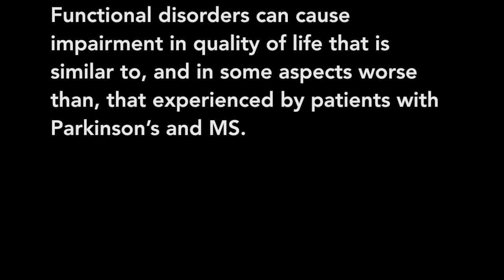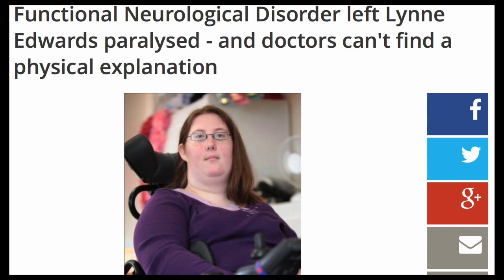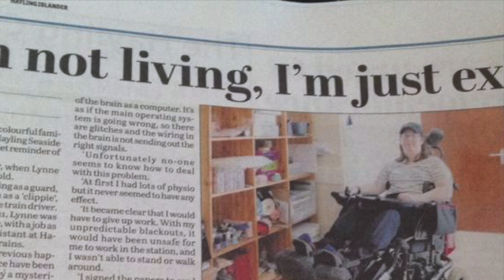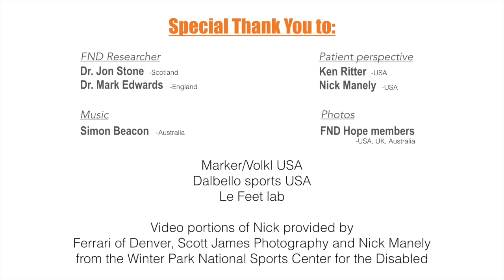The Hidden World of FND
“This film has been entered into the 2015 Neuro Film Festival at NeuroFilmFestival.com.”

Functional Neurological Disorder (FND) is a problem with the functioning of the nervous system. FND can be as debilitating as Parkinson’s and MS yet patients are often left to suffer alone in silence.  Some doctors mistakenly assume that symptoms they do not understand are “all in a patient's mind,” history has proven this theory is wrong.
Men, women, and children all over the world are affected by functional symptoms.   A Functional Neurological Disorder diagnosis should be made from positive signs, not negative test results. It can be a secondary or stand-alone condition which with specific treatment, if it were available, can improve in some people.